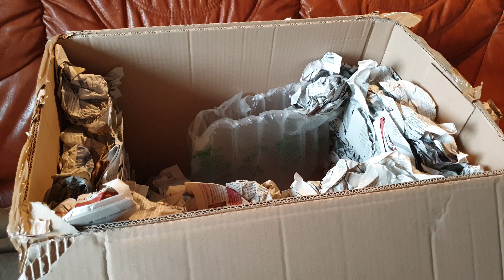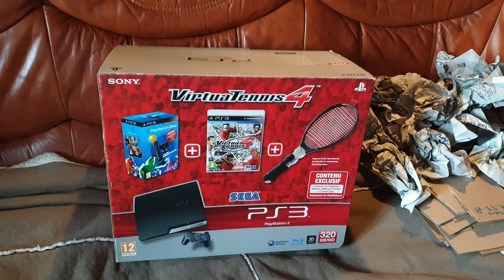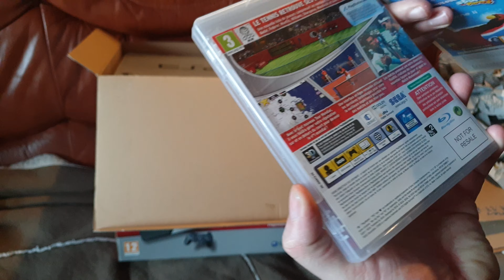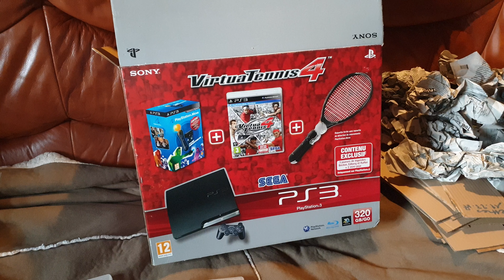Déballage de colis WTF #22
Bonjour a tous, voici le 1er colis de 2019 et ça commence fort hihi.

⚠️⚠️ N'oublie pas de cliquer sur la petite cloche pour activer les notifications et ne louper aucune vidéo ⚠️ ⚠️

🤝Vous pouvez aussi aider la chaîne en effectuant vos achats gaming via ce lien

Si tu es FAN de PlayStation, besoin d'aide, de conseil ou simplement parlé passion Suis nous sur les réseaux:
👨👩👧👦Groupe Facebook :

Je te remercie d’avance pour ta visite.